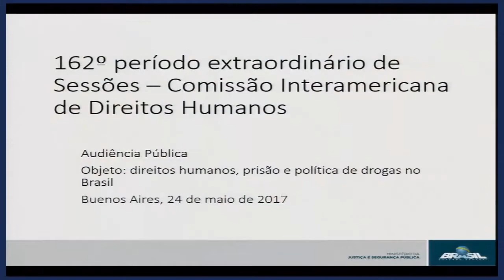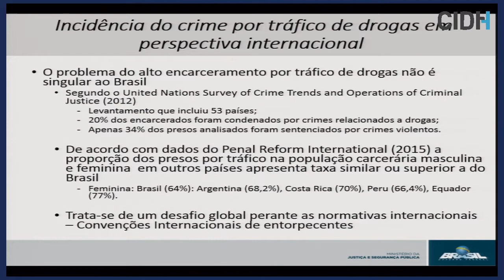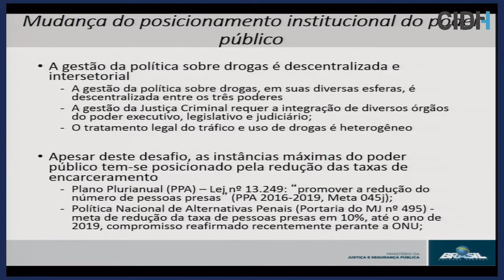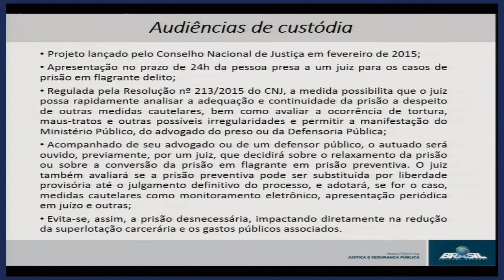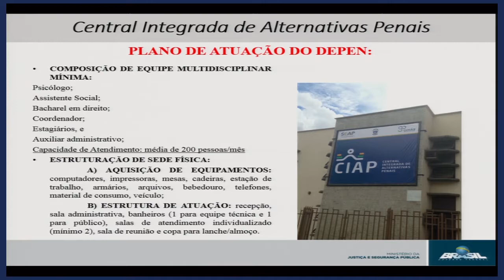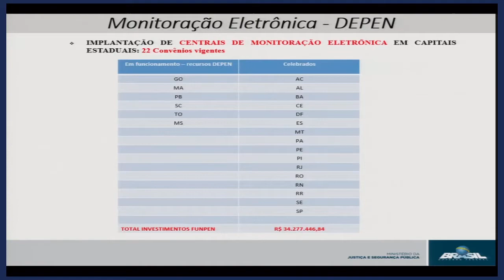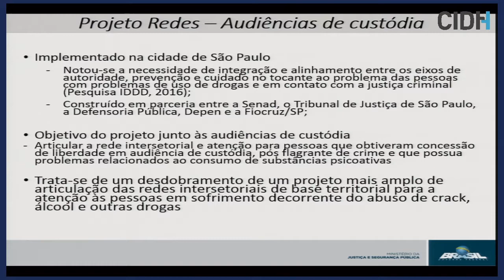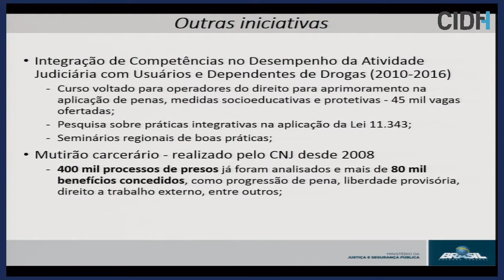Brasil: Política de drogas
162 Periodo Extraordinario de Sesiones en Buenos Aires

Derechos humanos, encarcelamiento y políticas de drogas en Brasil

Las organizaciones denunciaron el crecimiento de la población penitenciaria, particularmente la de mujeres y jóvenes, como consecuencia de una práctica de encarcelamiento de personas respecto a delitos sin violencia relacionados con el comercio de drogas ilícitas. Señalaron que la ley que regula la política nacional en materia de drogas, que está en vigencia desde 2006, significó un avance en cuanto a priorizar la prevención, a través del fortalecimiento de la responsabilidad individual respecto al uso indebido de drogas, y un tratamiento diferente por parte del aparato estatal al usuario de drogas que al traficante de las mismas, entre otros aspectos. Sin embargo, señalaron que la misma legislación presenta aspectos preocupantes en cuanto a sus consecuencias en el plano del encarcelamiento de personas que cometen delitos menores y que no integran grupos criminales. De esta manera, señalaron que el número de personas privadas de su libertad por delitos relacionados con las drogas aumentó de 2006 a 2014 de 31.000 a 174.000, es decir, un aumento del 461%, contribuyendo a un agravamiento de la situación de hacinamiento en las cárceles de Brasil. Este aumento, además, habría afectado particularmente a las mujeres y a las y los adolescentes, según la información presentada. Las organizaciones apuntaron como factor agravante el hecho de que el pequeño tráfico de drogas se trate como crimen atroz. En este sentido, las organizaciones solicitantes hicieron énfasis en la necesidad de una nueva orientación de la política de drogas por parte del Estado brasileño. Adicionalmente, se refirieron a la resolución emitida por la Corte Suprema de Justicia, mediante la cual se habilita la aplicación de medidas sustitutivas de la prisión preventiva para mujeres y jóvenes adolescentes procesados por consumo de estupefacientes. Destacaron que el desafío actual es superar la reticencia de los jueces a dar cumplimiento a la decisión del Tribunal. Asimismo, expresaron su preocupación por la militarización del combate contra las drogas, dando como ejemplo lo sucedido el 21 de mayo en Cracolandia, San Pablo, donde se realizó un operativo con cientos de agentes de la policía civil y militar en una zona que presuntamente se usaba como lugar de encuentro de personas usuarias de estupefacientes.

Por su parte, el Estado indicó que en Brasil existe una cultura de encarcelamiento que socava la posibilidad de aplicar medidas alternativas a la prisión, porque se consideran como sinónimo de impunidad. Los representantes del Estado manifestaron su acuerdo en la necesidad de fortalecer medidas alternativas a la prisión en la política de drogas. Además, el Estado señaló que considera necesaria una revisión crítica de la legislación actual en la materia, a partir de una visión multidisciplinaria del tratamiento de los delitos relacionados con el tráfico de drogas que incluya las políticas públicas de prevención del consumo.

Durante la audiencia, el Relator de la CIDH sobre los Derechos de Personas Privadas de Libertad solicitó anuencia del Estado para que una delegación de dicha Relatoría realice visitas a penales y centros de privación de libertad en Brasil, a lo cual el Estado accedió. Asimismo, la Comisión advirtió que si bien el problema de la sobrepoblación de cárceles es un tema global, la política llevada a cabo en Brasil respecto a la creación de nuevas cárceles no responde a la urgencia de la situación, y que medidas como las audiencias de custodia resultan insuficientes. La CIDH expresó la necesidad de que se consideren medidas tales como la revocatoria de la prohibición del artículo 28 de la ley de drogas; la descriminalización de la marihuana para uso medicinal; el indulto y la desmilitarización de la respuesta del Estado al uso de las drogas. Como ha señalado la CIDH anteriormente, las actuales políticas de drogas en la región han contribuido a elevar el número de niños, niñas y adolescentes privados de libertad por delitos de micro-tráfico y posesión de pequeñas cantidades de drogas, en general con una sobrerrepresentación de adolescentes pobres, afrodescendientes y pertenecientes a minorías, con un alto número de largas detenciones preventivas de estas personas debido a la saturación de los sistemas judiciales.